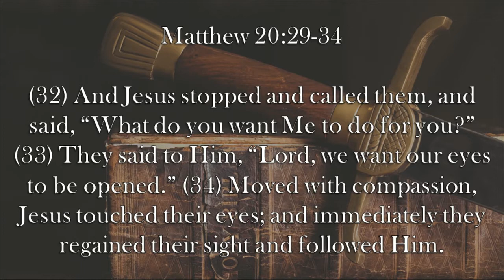Chaplain's Report- Cry Out to Jesus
When two blind men cry out to Jesus in Matthew 20:29-34, the crowd urges them to stop, and they just cry out louder.